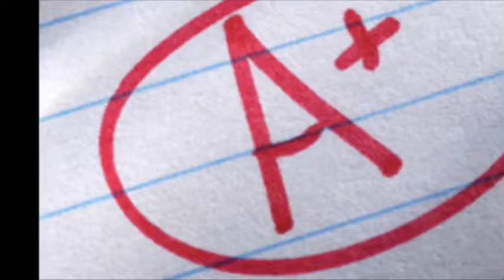When I get an A+